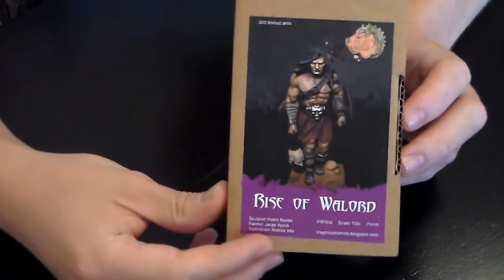UNBOXING #35 RISE OF WARLORD